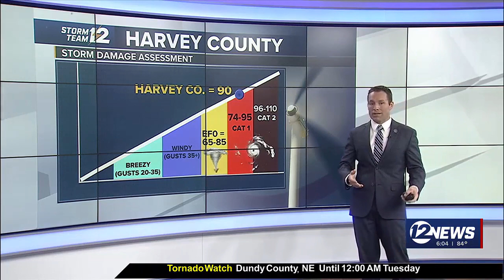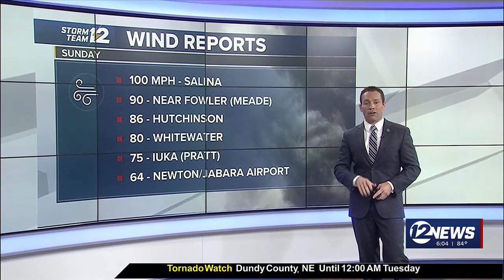Storm damage assessment